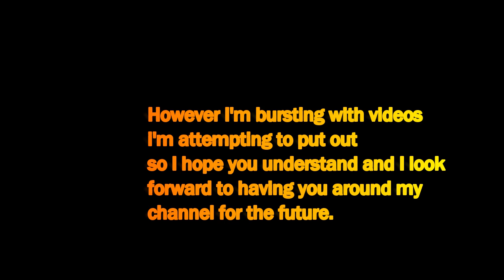No new video this sunday